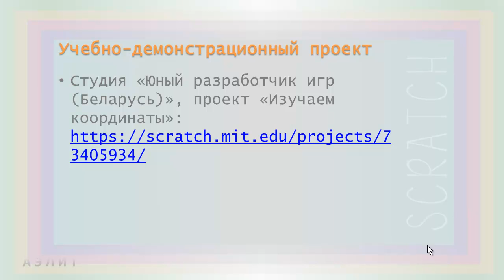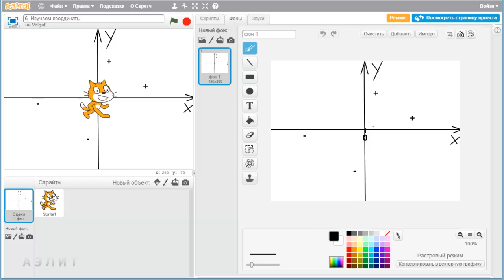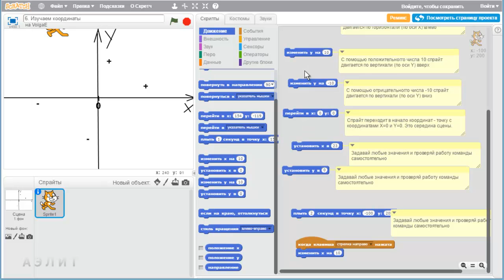Урок 9. Координаты. Часть 2. Движение по координатам в Scratch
Во второй части урока мы изучаем команды Scratch для реализации движения спрайтов по координатам.
Проект «Изучаем координаты», который мы используем для более понятных объяснений,

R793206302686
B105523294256